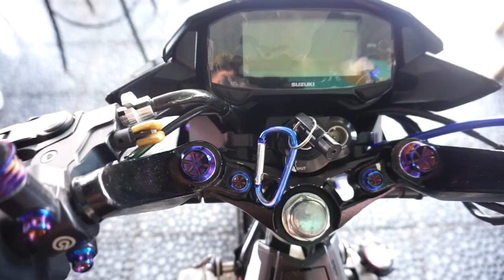(EP.349) "โอ้มายก๊อด!!เรดเดอร์150 ตัวแรง!ของบ่าวไมค์สกลนคร อายุ22หมอบเร็วทะลุแม่น้ำโขง!!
"โอ้มายก๊อด!!เรดเดอร์150 ตัวแรง!ของบ่าวไมค์สกลนคร อายุ22หมอบเร็วทะลุแม่น้ำโขง!!
👉💌📷🎧🎥[ส่งพัสดุสิ่งของ》สิทธิเดช ศรีโท 85/2.ซอยล้าดปลาเค้า24.แขวงจรเข้บัว.เขตล้าดพร้าว 10230 กรุงเทพมหานคร

↪》》@@ใครที่เข้ามาดูคลิปแล้วยังไม่ใด้กดติดตามรบกวน"กดติดตาม "กดแชร์"กดไลค์กันด้วยนะคับเพื่อเป็นกำลังใจให้ผมทำคลิปต่อๆไปคับ.

👉gopro4
👉รถที่ผมใช้ Yamaha
👉กล้องที่ใช้ yi camera
👉sony a5100